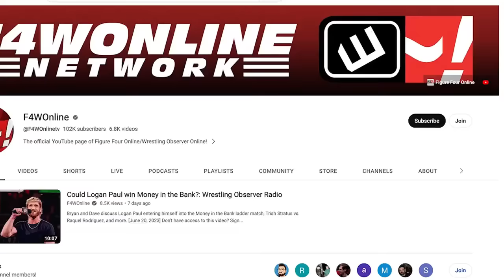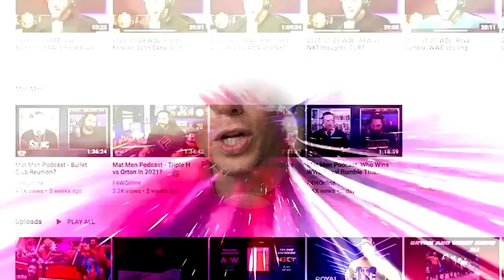Bryan Danielson is returning sooner than you think | AEW Collision | Bryan & Vinny Show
Bryan Alvarez, Vinny, Shawn, and Craig discuss the announcement that Bryan Danielson is returning to the ring in a matter of weeks for the upcoming AEW Continental Classic tournament.